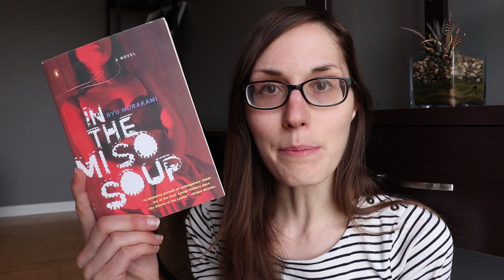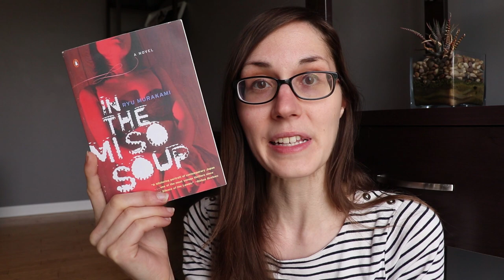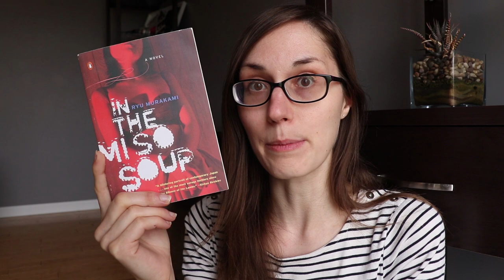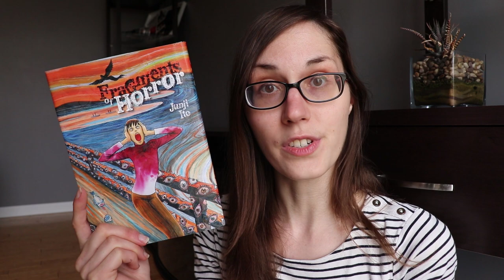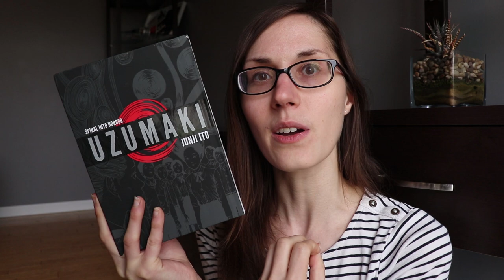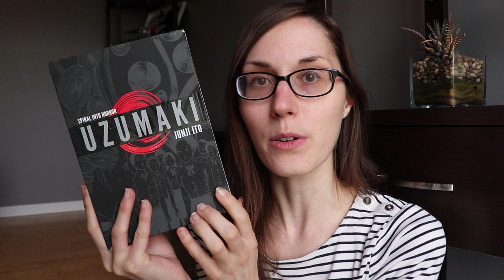Dark & Disturbing Japanese Horror & Thrillers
Japanese Horror Books Mentioned